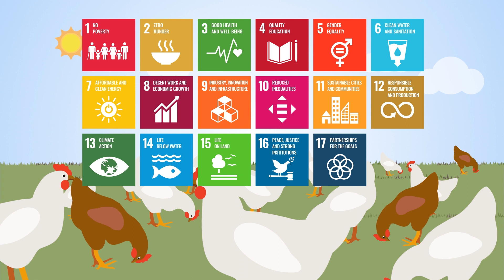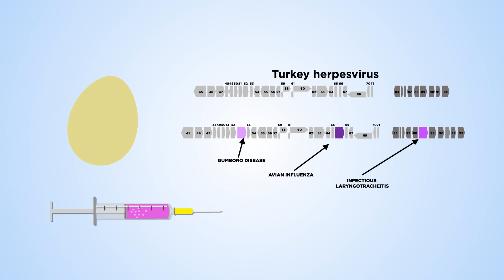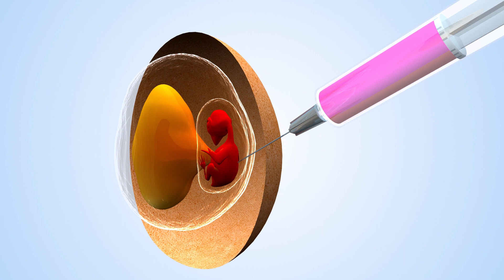UK-China CERAD: working together for innovations in avian disease research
Sustainable poultry production, important for global food security, is threatened by a number of infectious diseases. Innovative research is required to gain better understanding of the diseases and develop improved vaccines or other intervention strategies. Pirbright Institute has joined with Shandong Binzhou Animal Science and Veterinary Medicine Academy to establish the UK-China CERAD that has grown into a large network of Academic Institutions dedicated to bring innovations into poultry disease research.